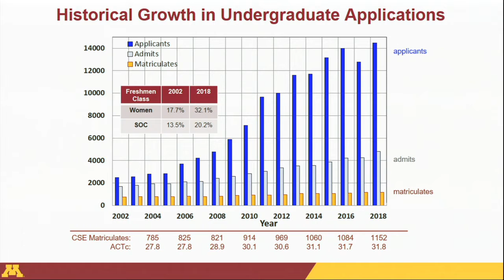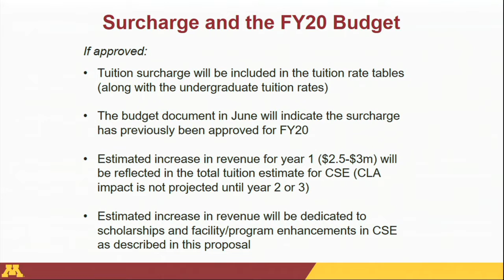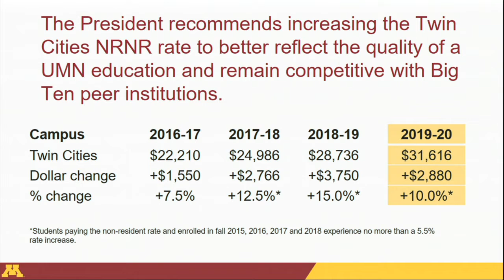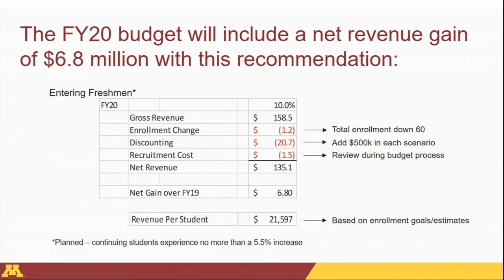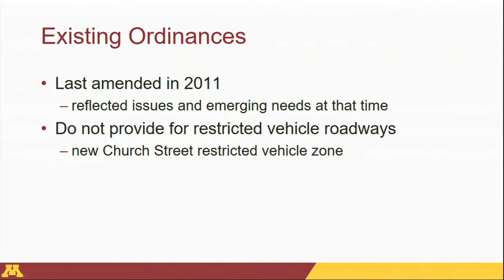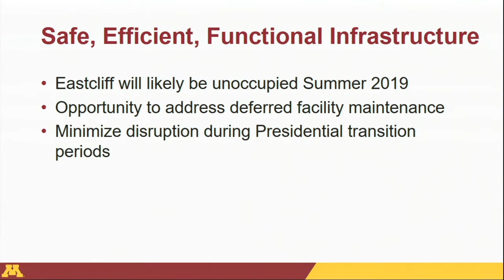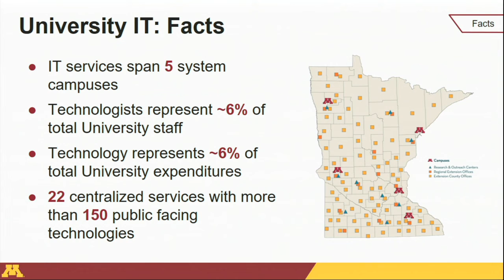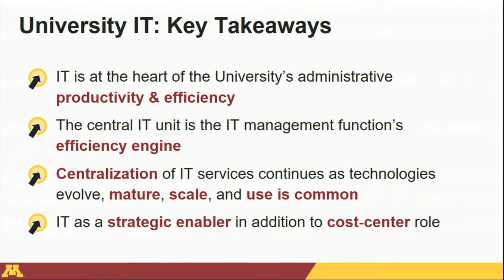December 13, 2018 - Finance and Operations Committee, University of Minnesota Board of Regents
University of Minnesota Board of Regents - Finance and Operations Committee - Dec. 13, 2018